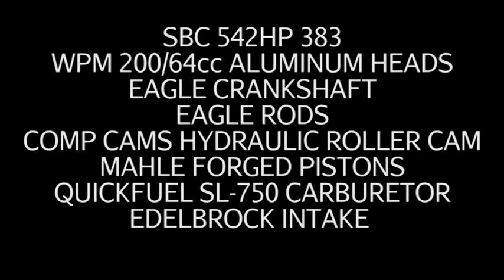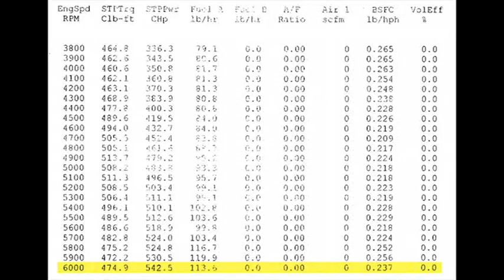SBC 542HP 383 ENGINE DYNO RUN FOR FRANK POPP BY WHITE PERFORMANCE AND MACHINE